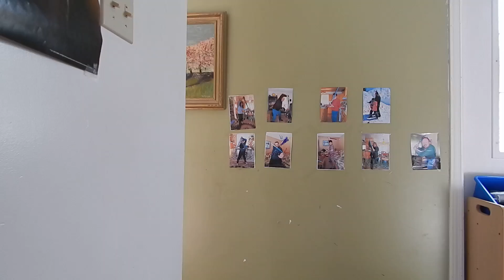bad vs bad the joker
the joker is taking.